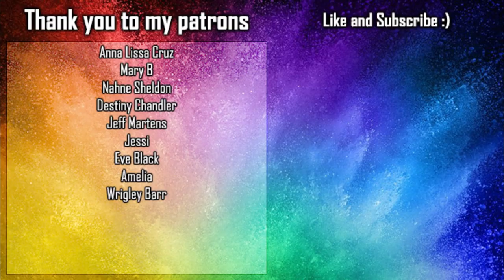Bone Tomahawk (2015) First time watching | DRAMA MOVIE REACTION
Ok youtube kept blocking the reaction and i dont know what i did trimming the video with the youtube thing, I chopped off half of the reaction :°°°°°°°°

Drawings in the header by @loresequenziale

Introduction - 0:00
Reaction -
Final thoughts -